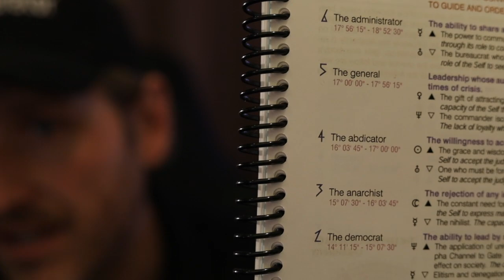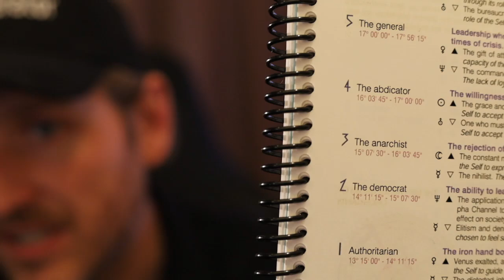Locks and Keys Part 6 - Gate 7 - The Leader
Gate 7 - The Pattern
The Key for 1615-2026: Gate 62
The Key for 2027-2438: Gate 53

Keys begin in Line 6 and decrease by 1 line every ~68.5 years.

Hence...

Key for 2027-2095: Gate 53 Line 6 ...